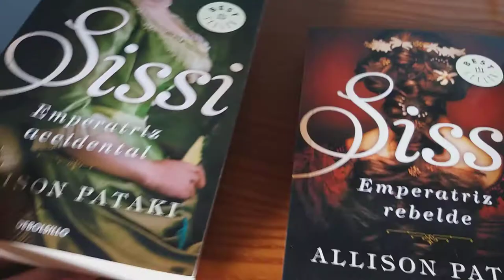sissi emperatriz libro 1 y 2 de alison pataki.